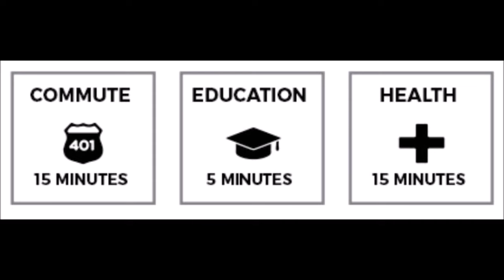Brand New Condo For Sale in Kitchener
Amazing opportunity to own a Brand New Upgraded 1 BR Condo unit at Lackner Ridge, Kitchener. It is located at 1201 Lackner Place Kitchener ON. Clear Exposure & Top floor unit in this building. Kitchen has upgraded Cabinets, S/S appliances, backsplash and Quartz Counter top. Living room is connected to spacious balcony & Large Living room window keeps
the unit sun filled. Large closet in the bedroom. Other upgrades includes Pot Lights & lightings.
Minutes to Hwy 7/8 and 401. Minutes to Google office, GO and other amenities. Around half hour to 2
major universities and colleges. Area Amenities nearby are schools, grocery stores, eateries, banks, transit, dental office, and pharmacy. Owned 1 Parking & 1 Locker space comes with this unit. Best unit to suit a professional, student or a couple's requirements.